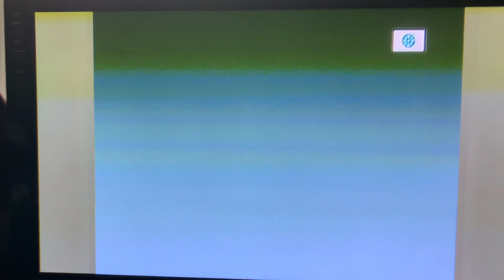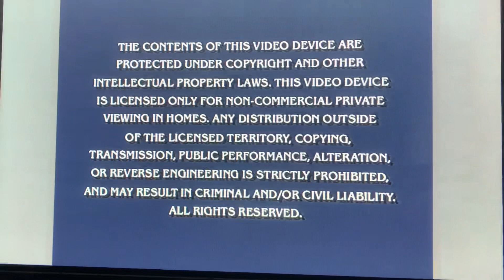Opening to Blue’s Clues: Bluestock 2004 DVD